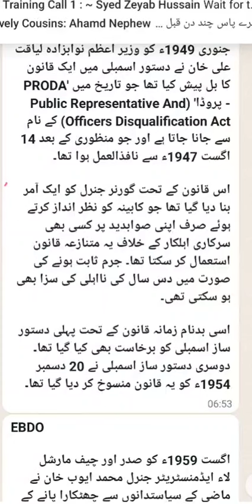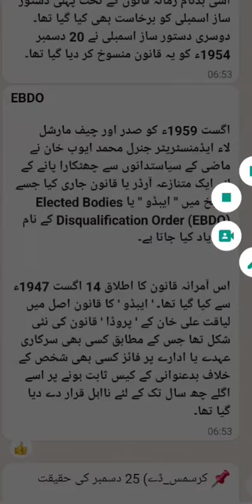What is PRODA and EBDO?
Information for ppsc and fpsc Aspirants.